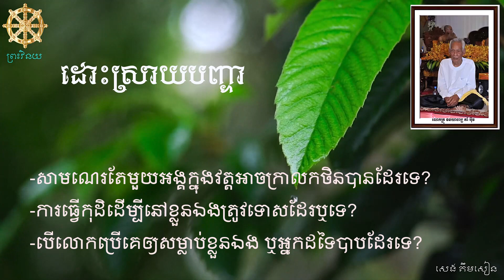ព្រះវិនយ (00225) សាមណេរតែមួយអង្គក្នុងវត្តអាចក្រាលកថិនបានដែរទេ